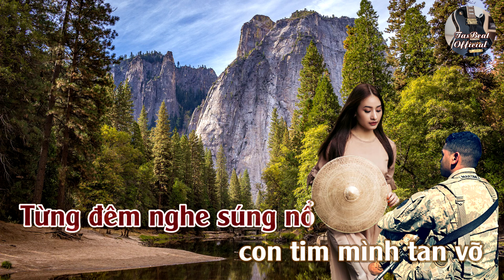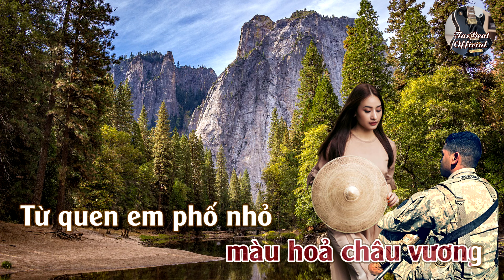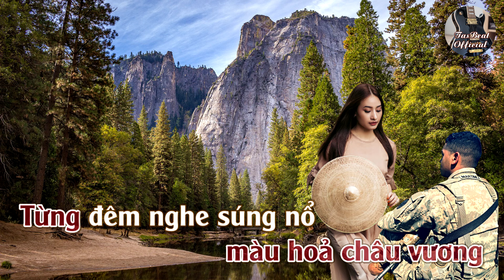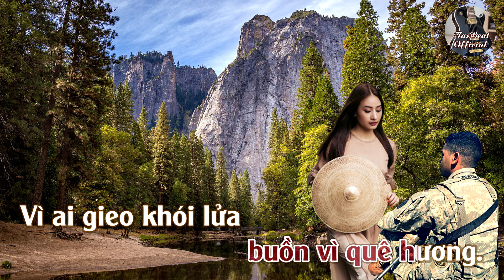Karaoke Nét Buồn Thời Chiến Tone Nữ | TAS BEAT